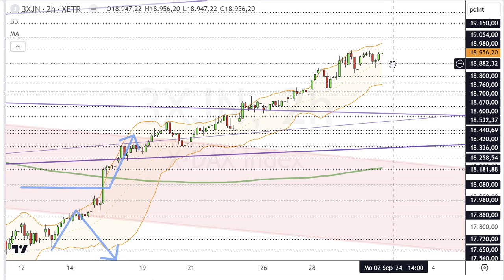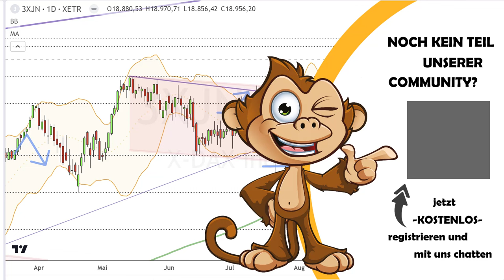Dax Analyse 02.09.2024